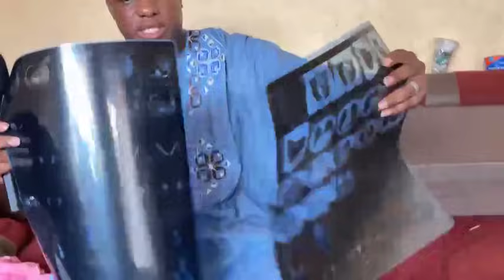OM TV : VICTIME D‘UN CANCER DE LA VESSIE. ABAOUBACAR FAIS APPEL À TOUS LES MALIENS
APPEL À L’AIDE POUR ABOUBACAR GAKOU QUI SOUFFRE D‘UN CANCER DE LA VESSIE. NOUS FAISONS APPEL À TOUS LES MALIENS, ABOUBACAR A VRAIMENT BESOIN DUNE INTERVENTION URGENTE.